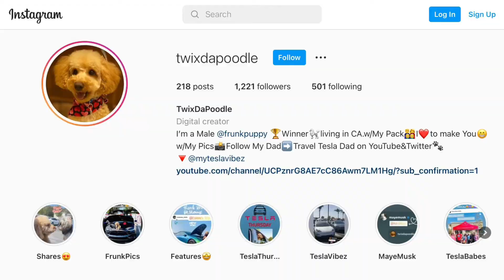Tesla Plaid and Lucid Air at a Tesla Meet!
If you’re new to my channel; I own a Tesla Model 3 & Y. I like to cover all things Tesla and all Electric vehicles.

If you would like to send me a product for review or have any inquiries
Please email at: